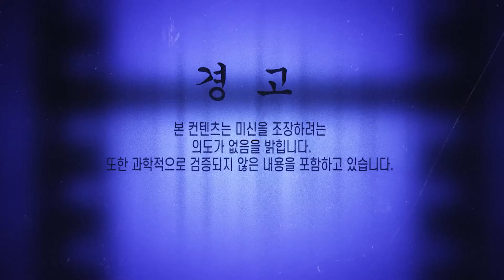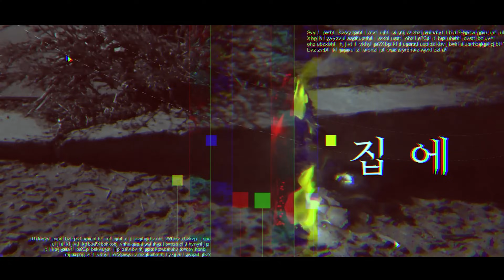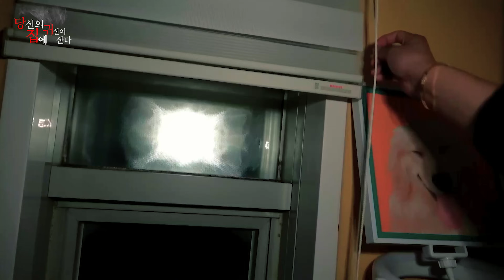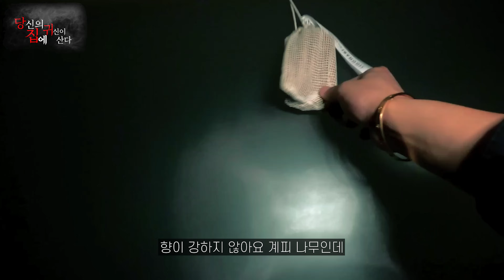[당집귀 사연 + 가정방문] 무기력의 집 - 귀신의 집에 당신이 산다